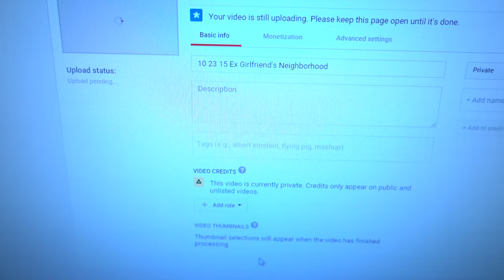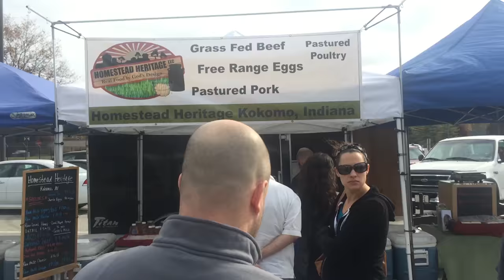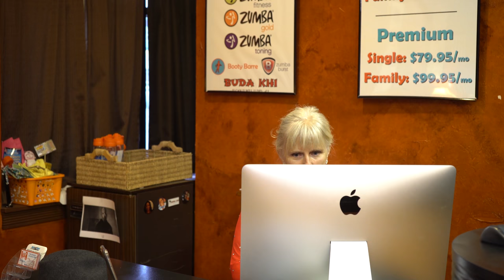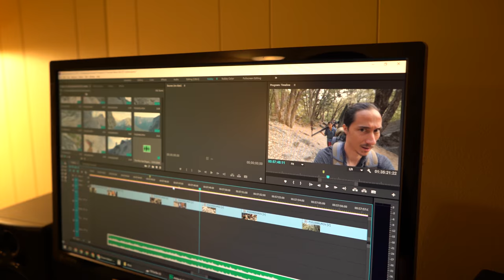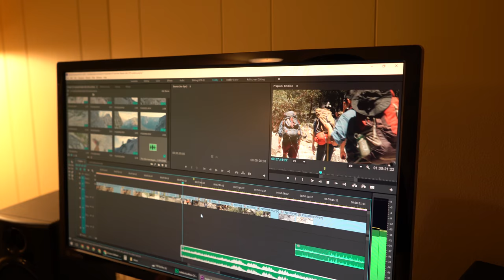The Halloween Party // 10.24.15